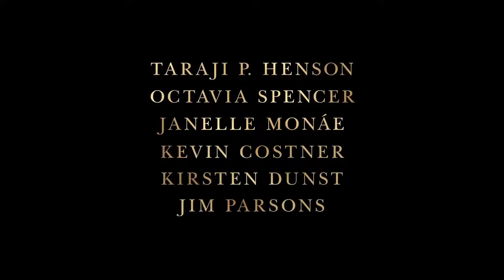Hidden Figures - Official Trailer | Taraji P. Henson, Octavia Spencer, Janelle Monáe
A team of African-American women provide NASA with important mathematical data needed to launch the program's first successful space missions.
Director: Theodore Melfi
Writers: Theodore Melfi (screenplay), Allison Schroeder (screenplay)
Stars: Taraji P. Henson, Octavia Spencer, Janelle Monáe